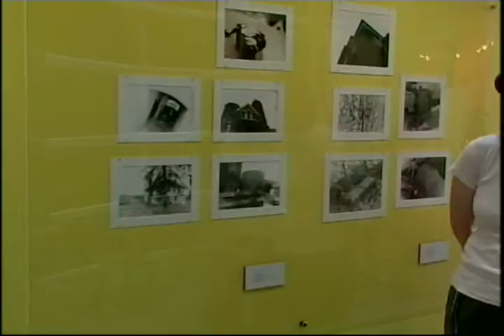Student Photography Exibit